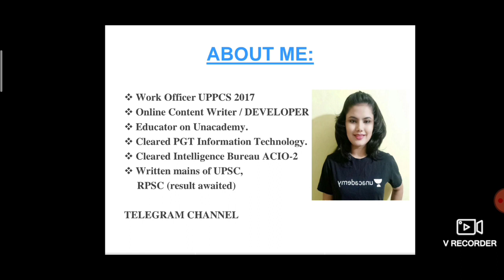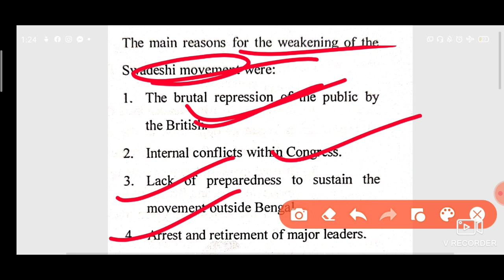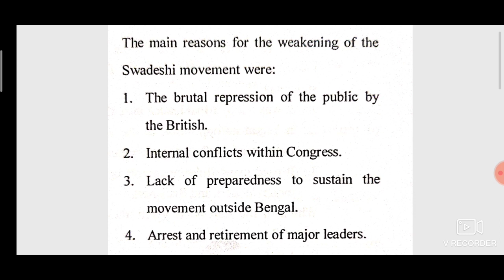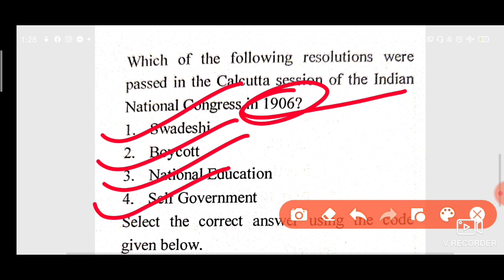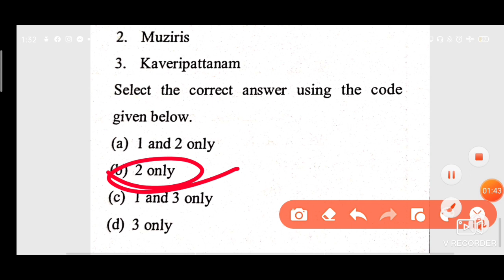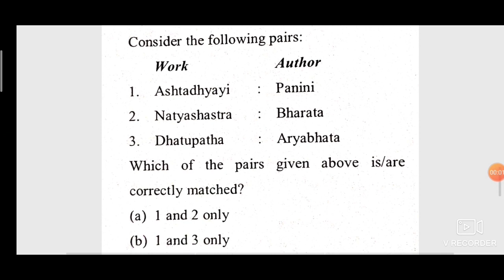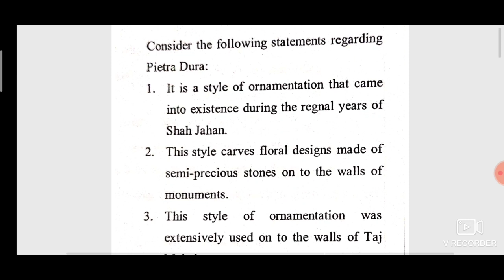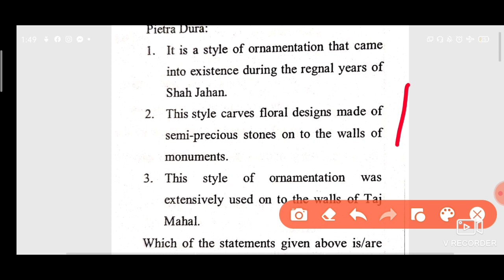HISTORY TEST SERIES || UPPCS, UPSC 2020 || GOVERNMENT JOB EXAMS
We are online educator and content developer.

We also teach at Unacademy.

Preparation of Civil Services Exams is made easier with us.

The content is value added with the points important for Exams are emphasized more.

The journey become easy with us.

Exploit our experience to benefit yourself maximum.

Course is free of cost.

CIVIL SERVICES EXAMS
GOVERNMENT JOBS